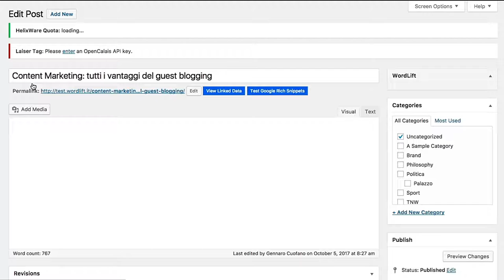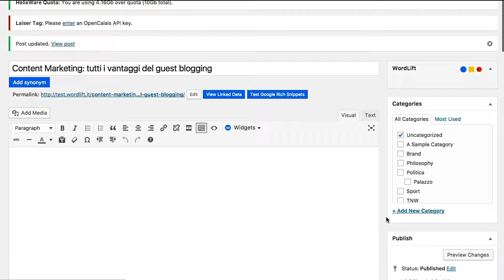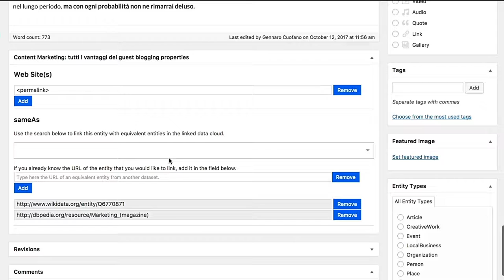Aggiornamento WordLift 3.15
Vediamo due importanti funzionalità che sono state introdotte con la versione 3.15 di WordLift:
- trasformare un articolo in entità
- effettuare una ricerca del sameAS con autocomplete